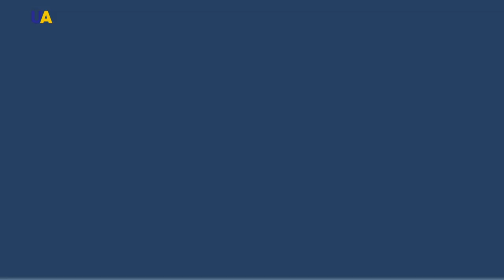Sofiivka Park. Part 1 | Unexplored Ukraine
At the end of the 18th century, a wonderful garden with waterfalls, fountains and lakes, with unprecedented foreign vegetation appeared on the right bank of Ukraine in the middle of the steppe silent wasteland. A true English landscape park writ large was also called an island of ancient culture. It was decorated with sculptures of famous French and Italian masters. After more than 200 years, Sofiivka Park remains a model of landscape art.